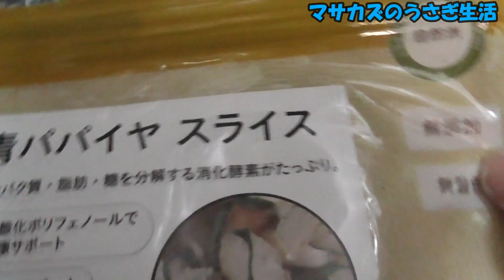うさぎYouTubeに疲れてきた飼い主？ カインズ 青パパイヤ細切り レビュー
先日、カインズでまとめ買いしてきたうさぎグッズの1つ 青パパイヤ 細切りをももちゃん&ココアちゃんに食べてもらって反応を見ます😁!!

◼️いつも買ってるショップ
charmさん👇️